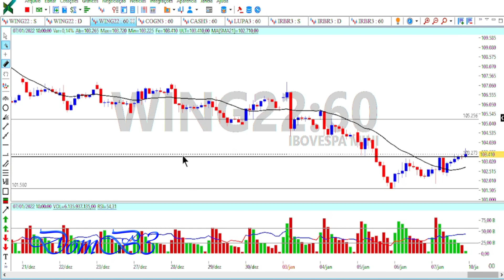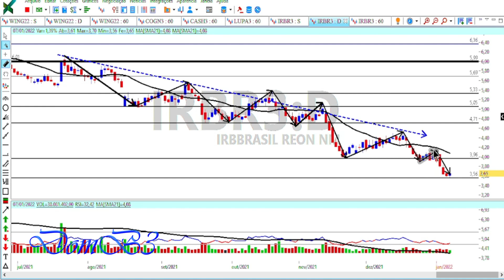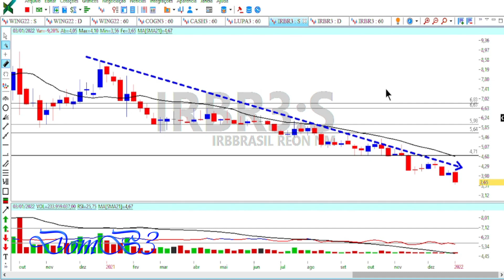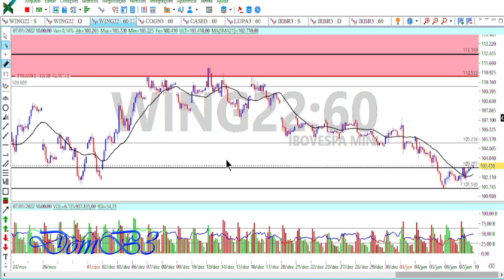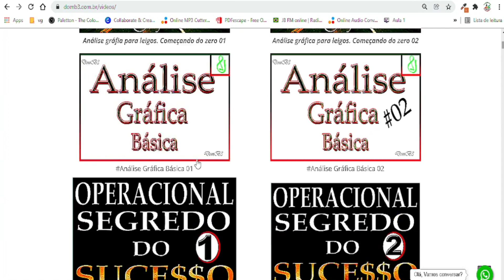IRBR3 É HORA DE COMPRA ACABOU A QUEDA ?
IRBR3 É HORA DE COMPRA ACABOU A QUEDA ? IRBR3 IRB IRBLONGOPRAZO Acesse Segurando a escada do saber!

★★★★★  Mentoria? ★★★★★